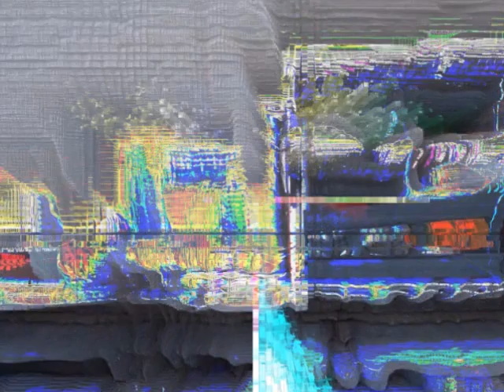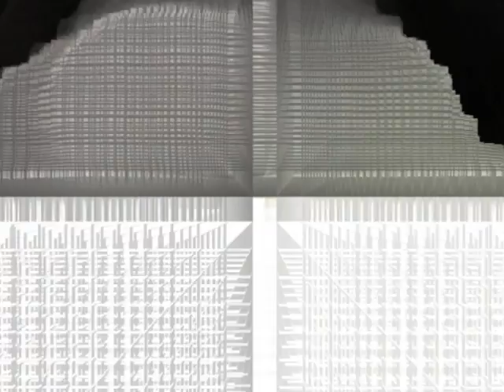Adam McLean's Validation Parade - Kaleidoscope (Official Music Video)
Adam McLean's Validation Parade - Kaleidoscope
Video by Andrew Dyck